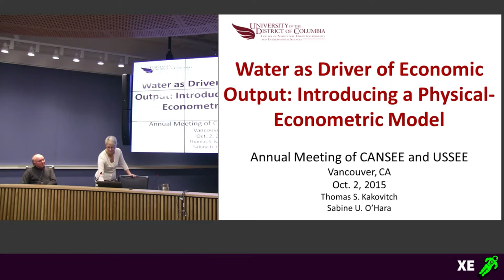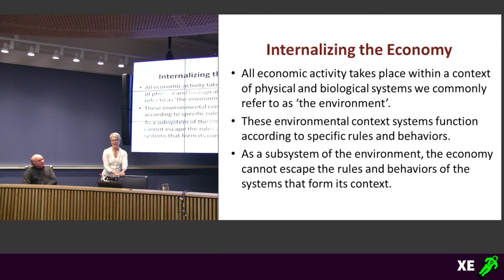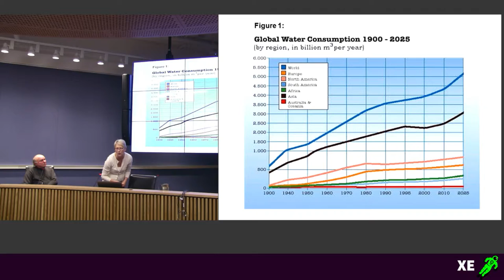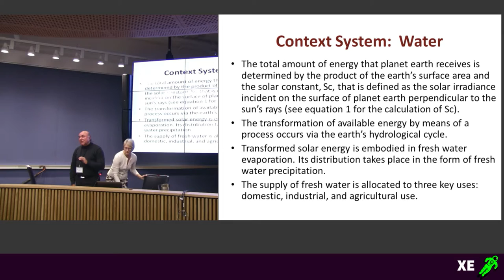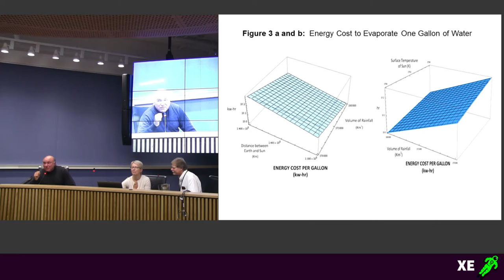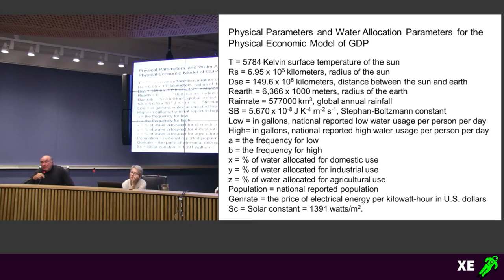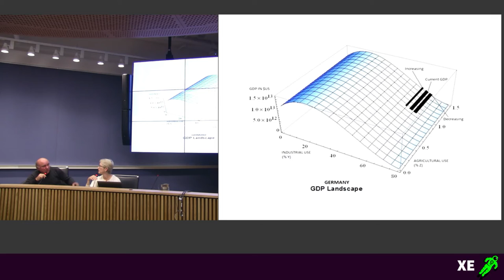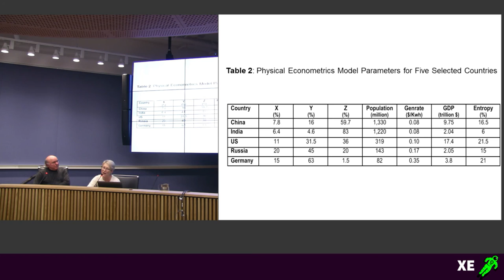Biophysical Economics - Systems Science - Sabine Ohara